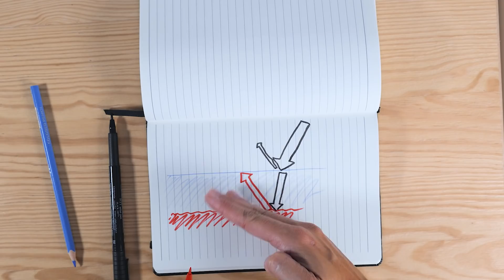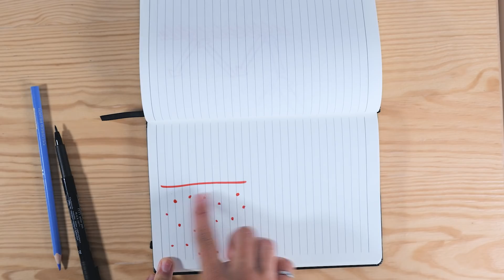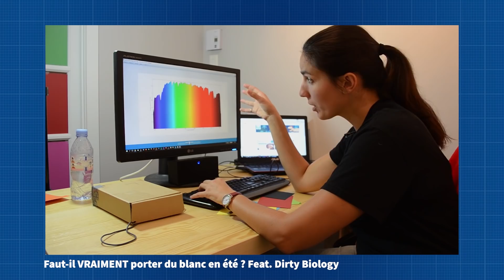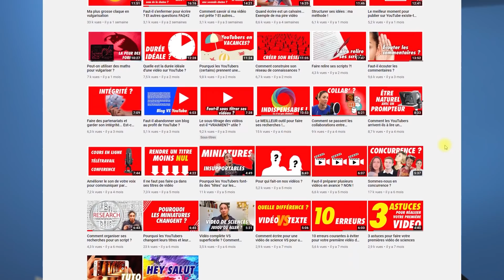Un t-shirt mouillé est plus sombre ou plus transparent ?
Quand on transpire, le vêtement est plus sombre. Pourtant le principe des concours de tshirts mouillé est que l'on voit au travers. Comment un même effet peut-il avoir des conséquences différentes ?

Merci à Francis Bulota et à Jean-Michel Courty pour leurs relectures

Courty & Kierlik, 2002, Réflexions sur la réflexion, Pour la science

Mon livre "Le monde a des racines carrées"